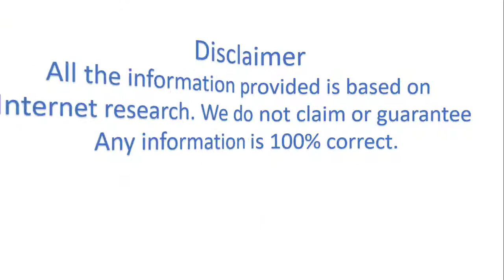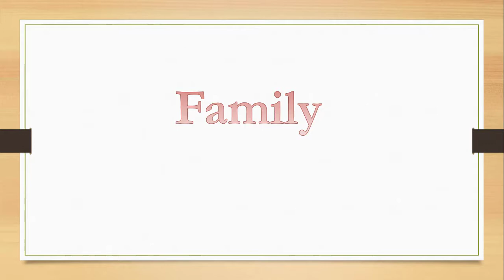Shinee Key Biography, Career, family and fact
Kim Ki-bum , better known by his stage name Key, is a South Korean singer, rapper, dancer, actor, radio host and promotional model. He is the lead dancer, lead rapper and sub-vocalist of SHINee.